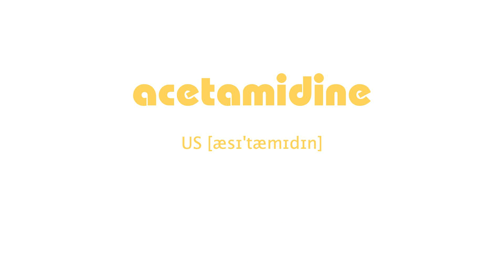How to Pronounce acetamidine with US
English Phonetic US [æsɪ'tæmɪdɪn]